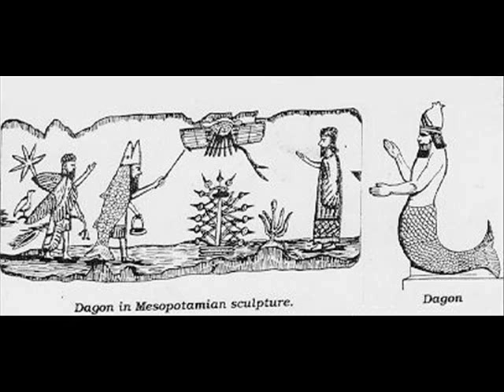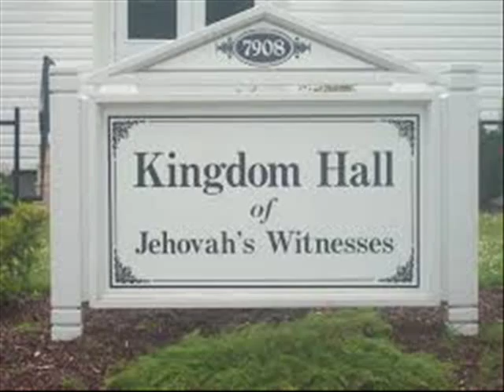ENTERING THE KINGDOM OF GOD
:Selah-Shalom: Israel

Touching on:

1.The many Gods and there kingdom's
2. Jesus spoke on entering the kingdom of God
3. What God is the correct God
4. How to determine the kingdom of God